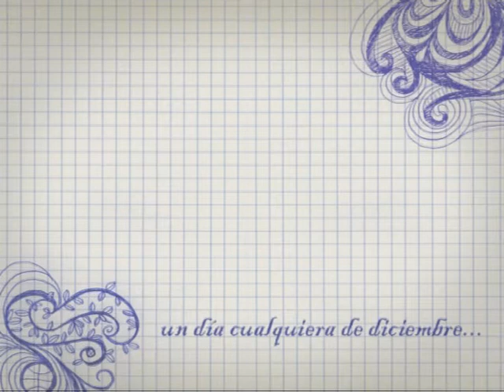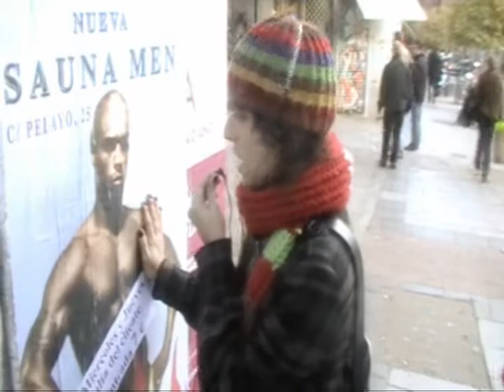UNDIACUALQUIERA (gracias L-Kan)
lo que pasa un día cualquiera en Augusto Figueroa 17